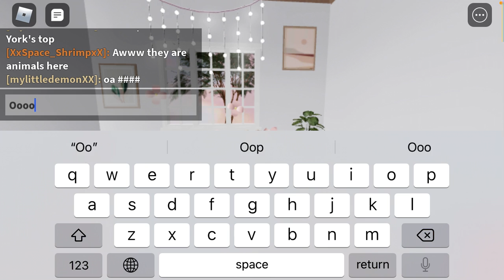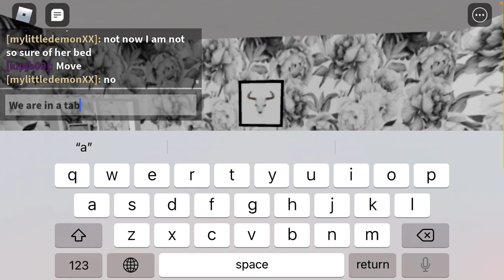Angels photoshop rooms!